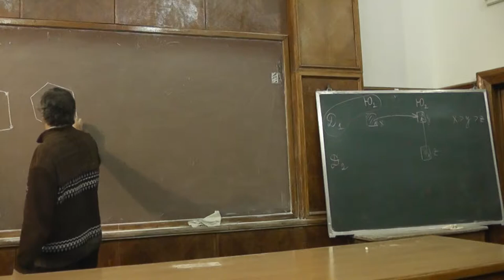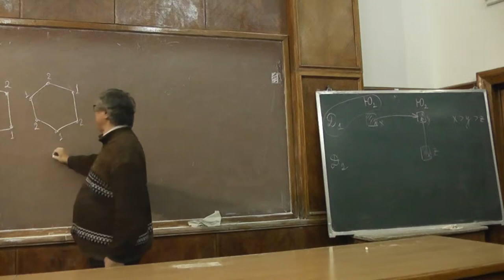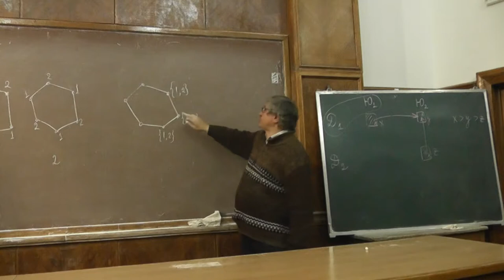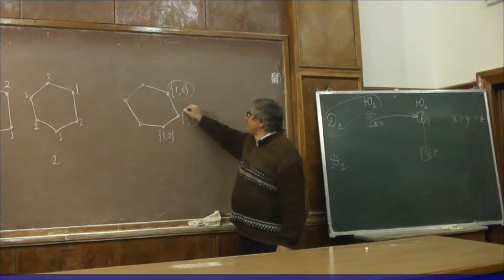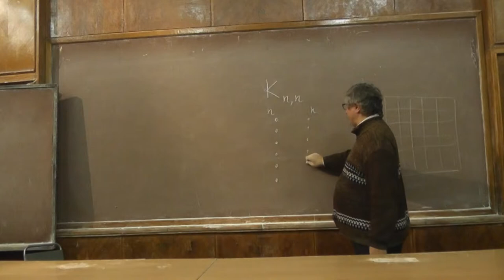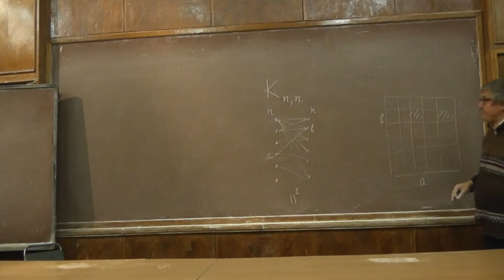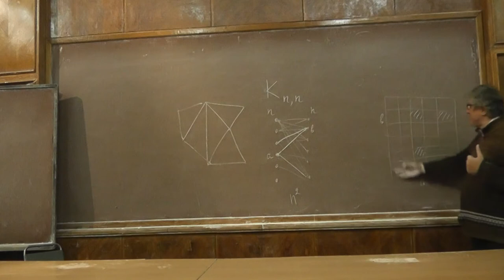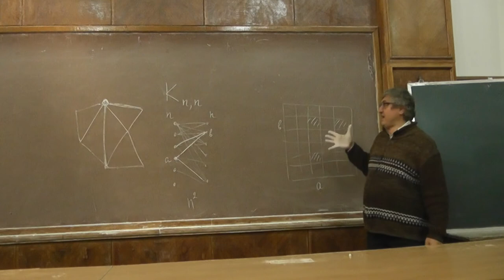2 Гипотеза о хроматических числах рёберного графа